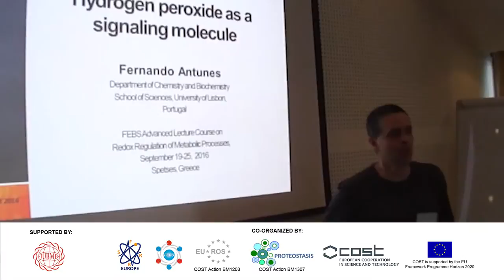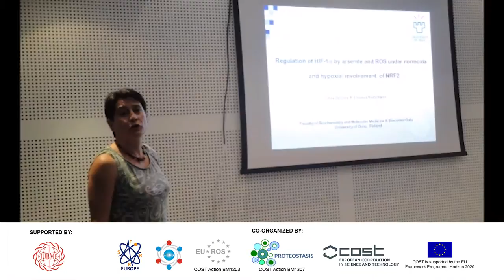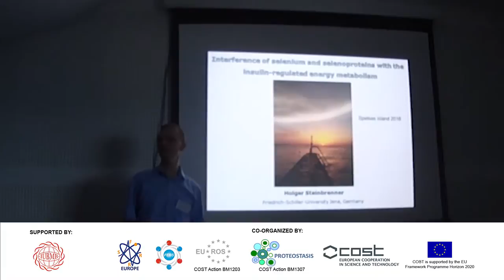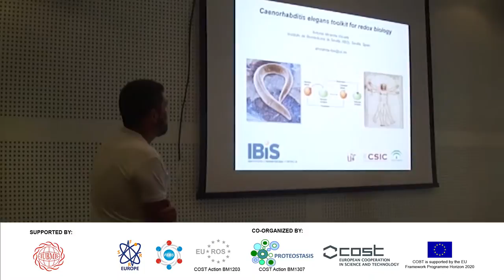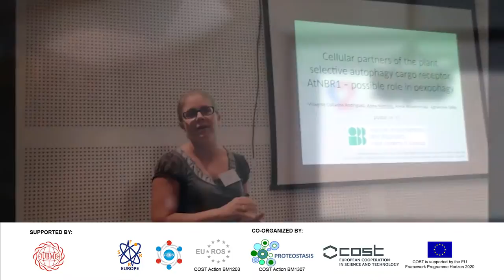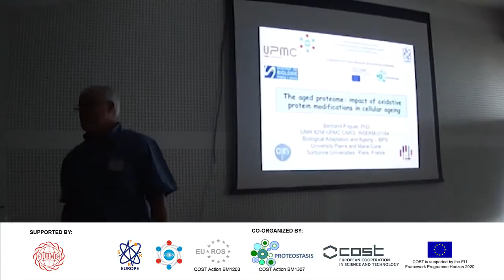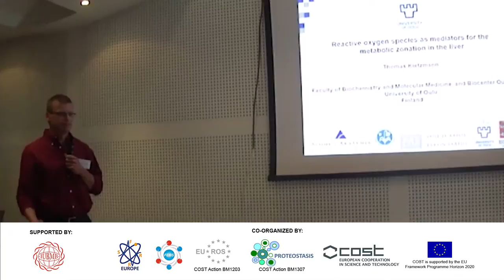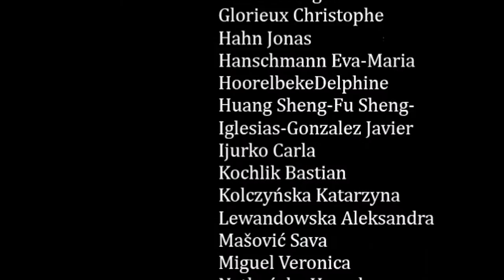Workshop Redox Regulation and Metabolic Processes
Impressions from the workshop "Redox Regulation and Metabolic Processes". 19-25 September 2016, Spetses Island, Greece